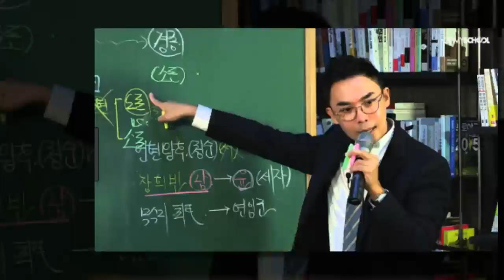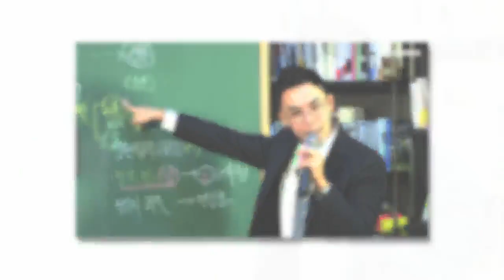설민석 ,제주 4.3 사건 증언 소개하다 눈물 “어떻게 잊을까”